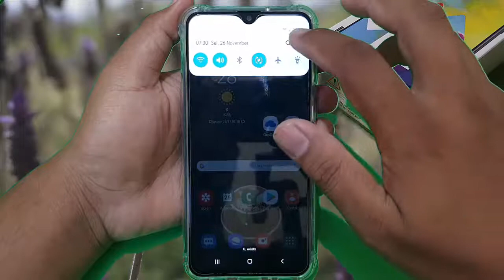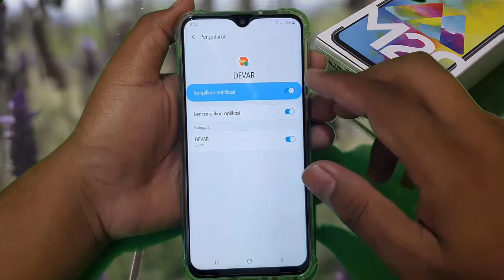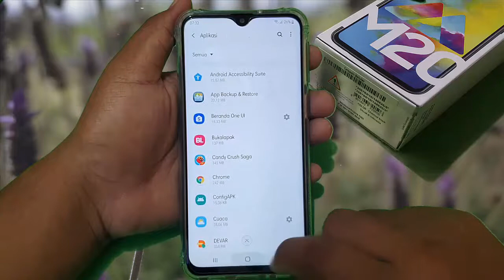HP Samsung Galaxy M20 : Cara memblokir notifikasi pada aplikasi tertentu (Android 9.0)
Pada video kali ini saya mencoba membuat tutorial tentang Cara memblokir notifikasi pada aplikasi tertentu di Android 9.0. Saya menggunakan HP Samsung Galaxy M20 dengan Android 9 (Pie) sebagai operating system. Semoga video ini bisa bermanfaat untuk semuanya. Amin